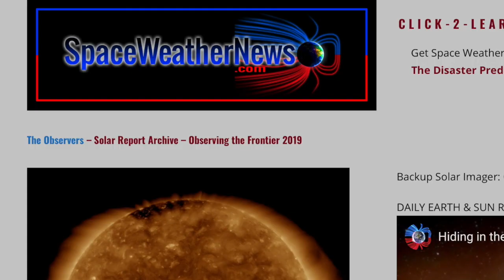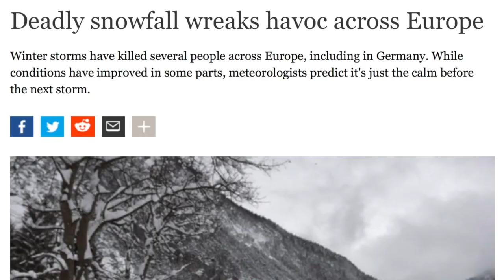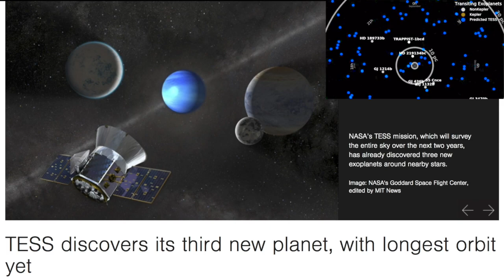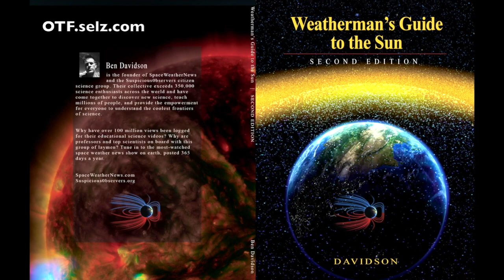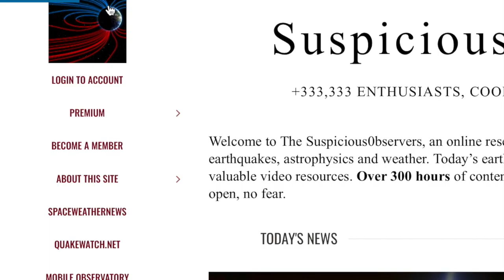Tight CME, Major Blizzard, Proof of Nova Glass | S0 News Jan.8.2018